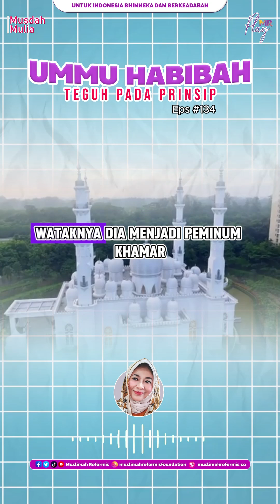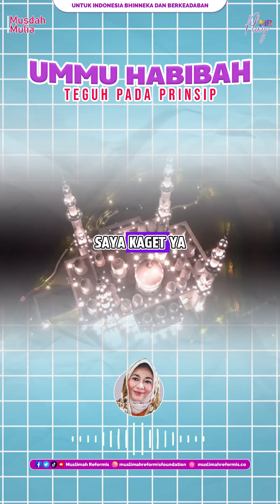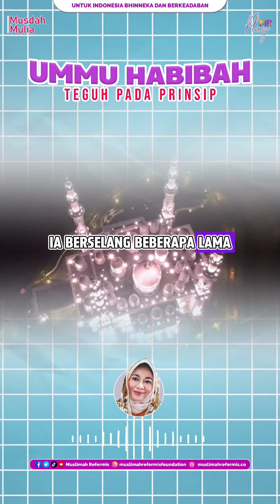Ummu Habibah| Musdah Mulia | Eps. 134 | Muslimah Reformis